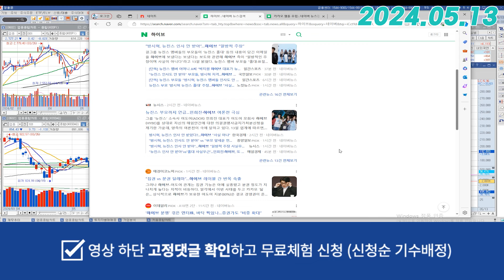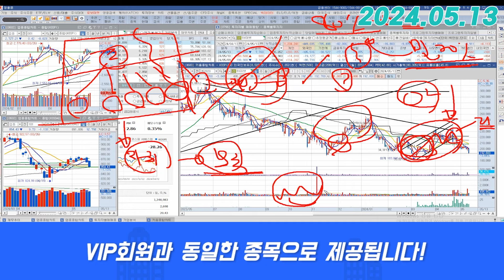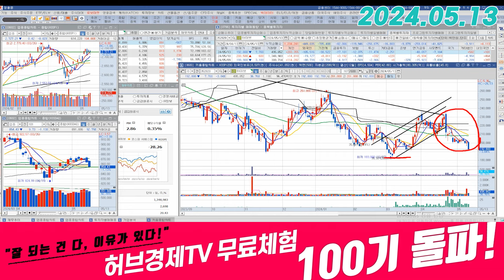하이브 (352820) - 뉴진스 좀 그만 팔지..